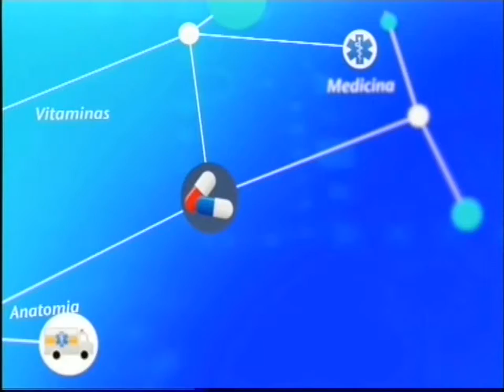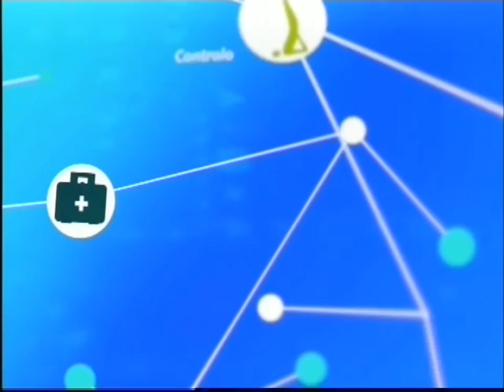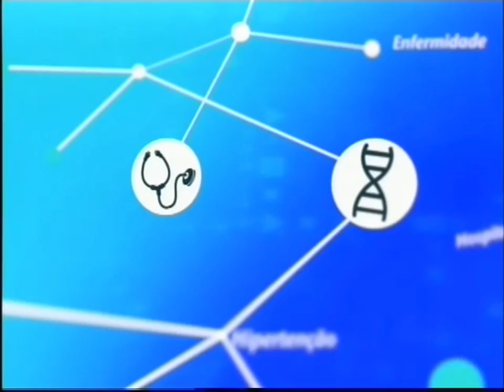Saúde Sexual dos Jovens e Adolescentes P2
Saúde e Bem - Estar é um programa de Saúde que aborda variados temas com ênfase nos grandes problemas de saúde pública. Todas as Quintas-feiras durante 1 hora, das 21h às 22h, especialistas de diversas áreas abordam de uma forma descontraída e interativa temas como Nutrição, Malária, planeamento familiar, Tuberculose, Saneamento do meio, HIV e outras temáticas de saúde de interesse da população.

A identificação dos temas e conteúdos resultam das informações e dúvidas recolhidas nas actividades de campo. Isto cria uma maior indentificação entre a audiência e os temas abordados. Por outro lado permite orientar o debate para solução de problemas específicos.

Mudar padrões comportamentais e de atitudes face a busca pelos serviços de saúde, bem como a retenção dos utentes durante o tratamento, constitui um dos objectivos fundamentais da nossa intervenção.

Saúde e Bem-Estar é uma co-produção entre a Televisão Independente de Moçambique e Centro para Programas de Comunicação da Universidade Johns Hopkins com o apoio financeiro da USAID no âmbito do PEPFAR.